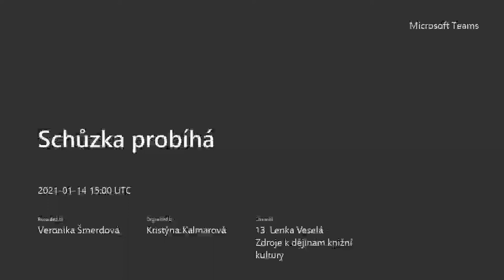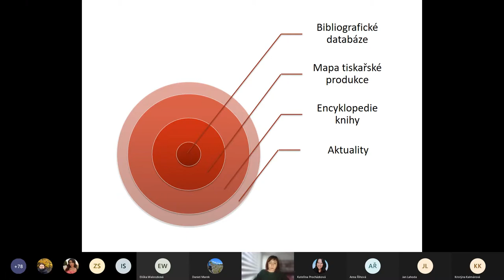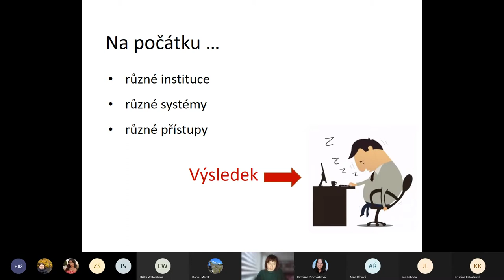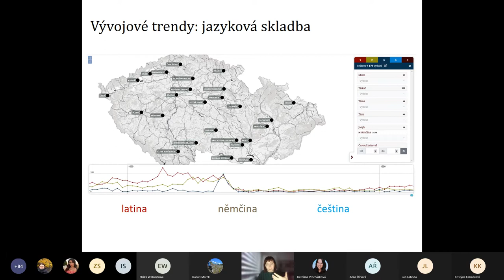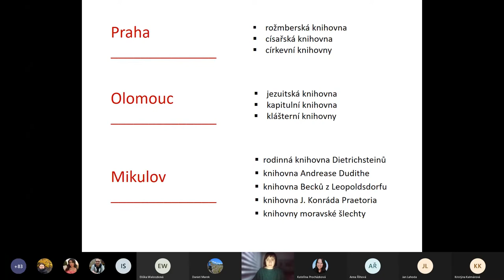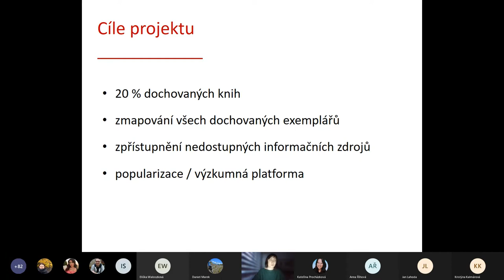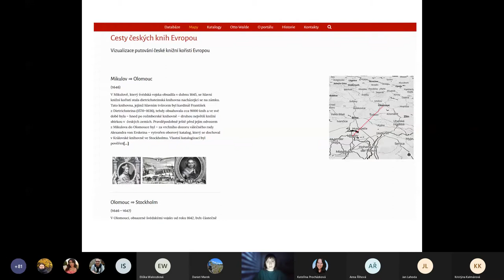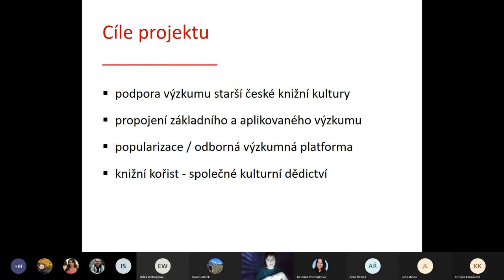Lenka Veselá: Nové on-line zdroje k dějinám starší české knižní kultury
Lenka Veselá: Nové on-line zdroje k dějinám starší české knižní kultury: webové portály Knihověda.cz a Švédská knižní kořist z českých zemí (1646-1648)

V přednášce budou představeny dva projekty, které jsou v současnosti řešeny v Knihovně AV ČR, a které se věnují tematice starší české knižní kultury. Cílem projektu Knihověda.cz je vytvořit nové virtuální prostředí pro výzkum české knižní kultury do roku 1800 v podobě základní infrastruktury pro knihovědné a kodikologické bádání. Výsledný webový portál bude obsahovat integrované bibliografické databáze, interaktivní Mapu české tiskařské produkce a elektronickou Encyklopedii knihy v českém středověku a raném novověku. Oproti tomu projekt Švédská knižní kořist se snaží účelně propojit aplikovaný a základní výzkum: jeho cílem je komplexní evidence a průzkum dochovaných knih, které byly na sklonku třicetileté války odvezeny z Čech a Moravy švédskými vojsky, a celkové vědecké zhodnocení tohoto kulturně-historického fenoménu.

PhDr. Lenka Veselá, Ph.D. je vědecká pracovnice Knihovny AV ČR, v. v. i. Specializuje se na dějiny českých knihoven v raném novověku a dějiny knihtisku, dlouhodobě se zabývá osudy švédské knižní kořisti z dob třicetileté války. Je autorkou monografií Rytíř a intelektuál: Hieronym Beck z Leopoldsdorfu (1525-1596) a jeho knihovna (2016), Knihy na dvoře Rožmberků (2005) a Židé a česká společnost v zrcadle literatury: od středověku k počátkům emancipace (2003).